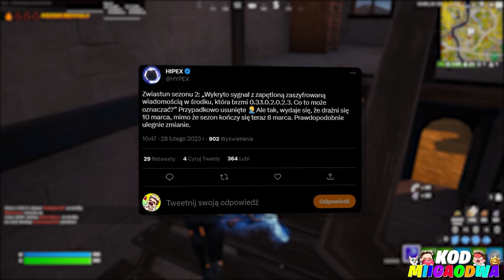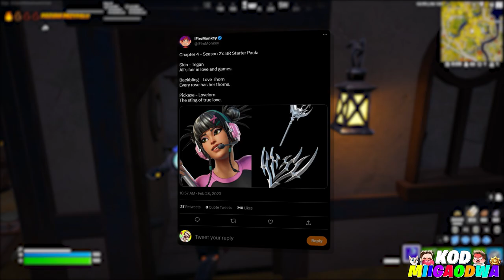SEZON 2 ROZDZIAŁ 4 ZWIASTUN!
W tym odcinku porozmawiamy sobie trochę o nadchodzących najnowszej aktualizacji 23.50 która dokładnie dzisiaj została wprowadzona do gry a wraz z jej dodaniem gracze otrzymali ogrom informacji o sezonu 2 w tym nowe jego zapowiedzi, zestaw startowy i wiele więcej, do tego dostali informacje na temat fabuły i całej tej reszty a wszystko macie na filmie!

🐱Ciekawe
• Filmy 18:05/11:05